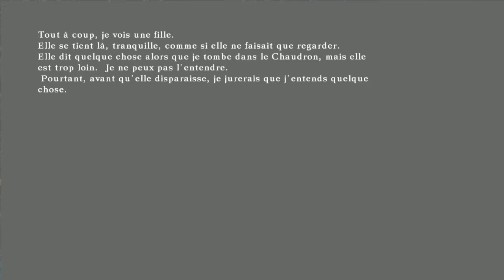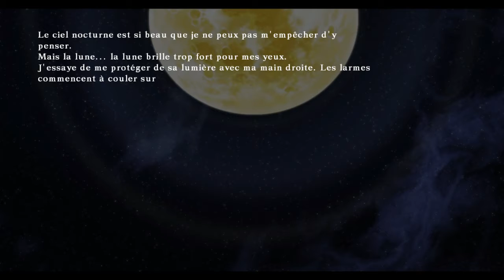BlazBlue Calamity Trigger Playthrough Partie 02 (Histoire de Jin)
Walkthrough de BlazBlue Calamity Trigger sur PC
Partie 02

Histoire de Jin Kisaragi